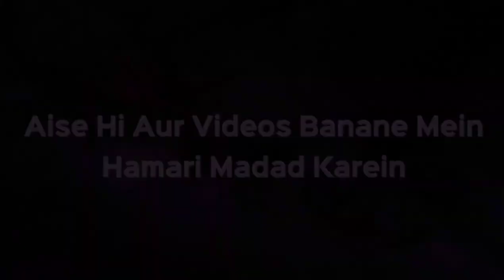Nasha Karne Walon Savdhan - Tumhari Aulaad Ke Saath Yeh Hoga | Shaikh Imran Ahmed Salafy | iPlus TV